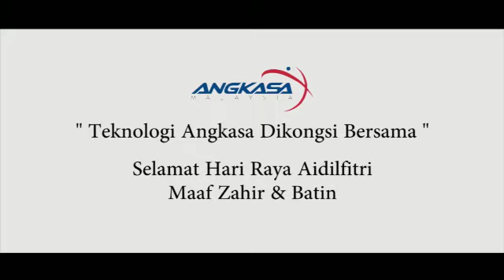Video Raya ANGKASA Jam Tangan Abah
Drama raya 2018 dari Agensi Angkasa Negara (ANGKASA) bertajuk "Jam tangan Abah"